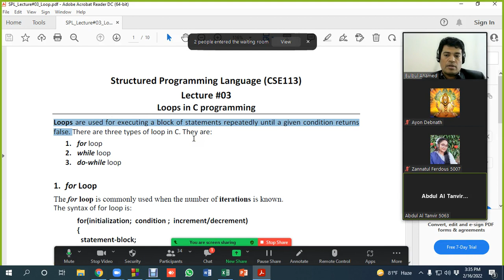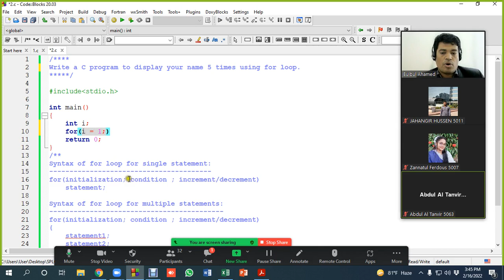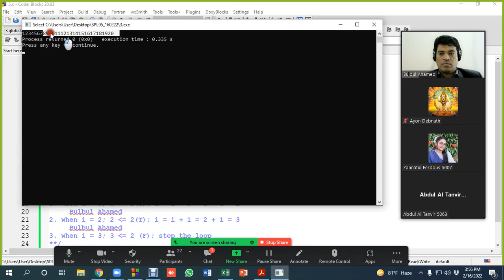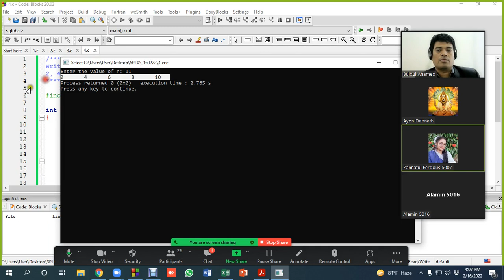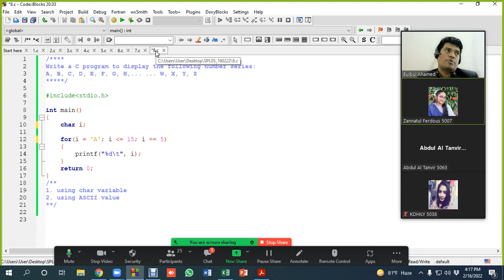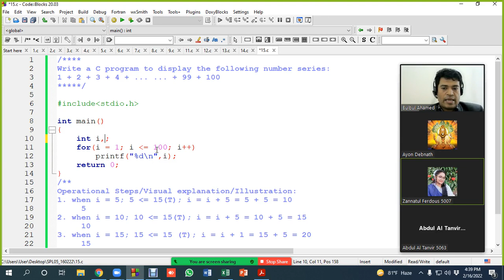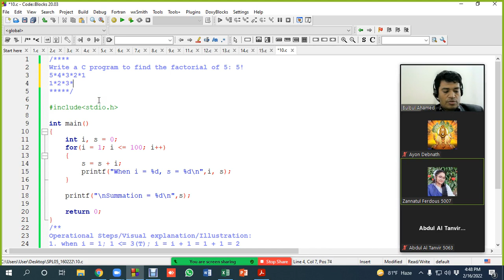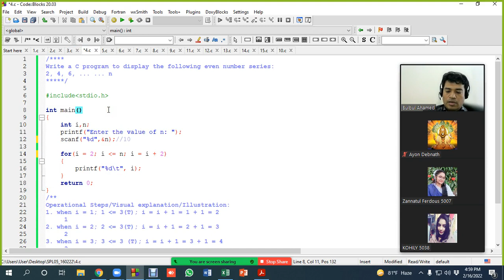for loop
In this lecture, you will learn:
o for loop syntax for single & multiple statements
o 15 program examples e.g. number series, alphabet series, number series summation, factorial etc.